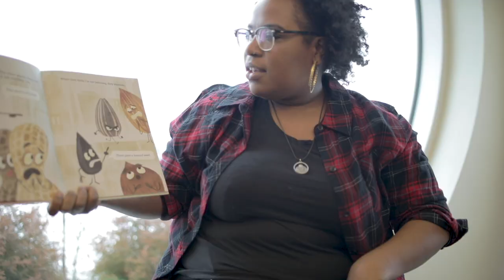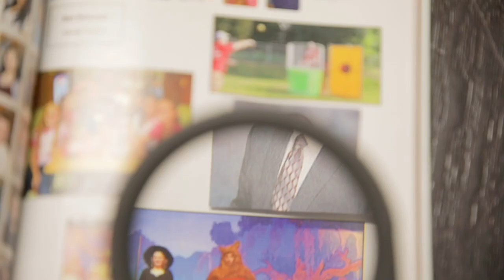The Ashtabula County District Library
While the ACDL might be a great place to find a great book, they offer a lot more than meets the eye! Want a place to meet with friends? Check out the Teen Space for a relaxing area to chat with friends, or one of the many tables and rooms you'll find around the building. Want to delve into Ashtabula's past? Check out the Archives for lots of information about our town! All in all you can't go wrong with a trip to the ACDL.

The team of Edgewood Media would like to thank the ACDL for reaching out and allowing us to make this video. We enjoyed making their world come to life on the screen.